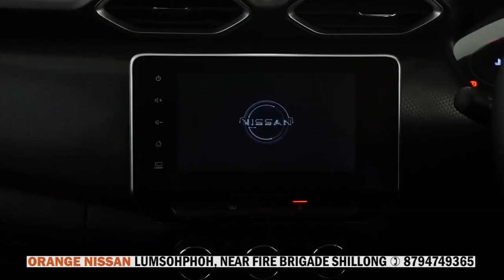LA TEP DONBUROM ÏA KA MET U SAMLA SANKHMER SYIEMLIEH U DKHOT KA KSU